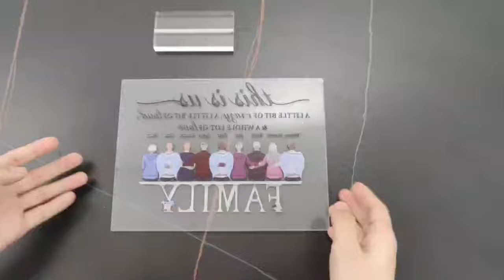How to remove the protective covering of Macorner acrylic plaque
To protect the plaque when delivery, Macorner has stuck a layer of anti-scratch nylon in order that they will arrive without scratches.
Please kindly watch the video and follow our instructions to remove that covering.